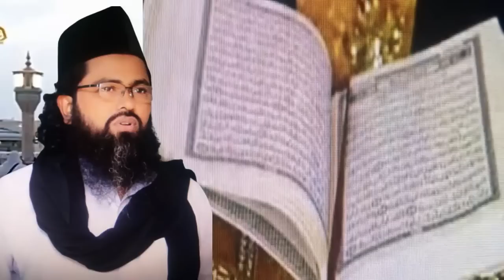,,হু অর্থ কি আল্লাহ অর্থ কি যিকির কোন টি সঠিক,, ho orto ki allah orto ki,